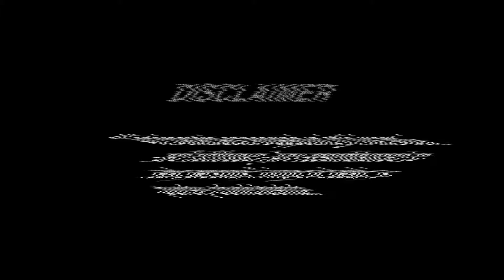BITCH SLAPPED WITH WHIPPED CREAM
Higher Brothers x Famous Dex - Made In China (Prod. Richie Souf)